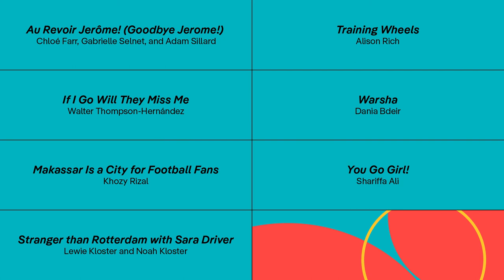Sundance Film Festival: Short Film Tour 2022 trailer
Join us for the Sundance Film Festival:
Sundance Film Festival: Short Film Tour 2022
Wed. Aug. 3 at 7:30 pm

We do not own the trailer, the trailer is owned by Sundance Film Institute.

Considered the premier showcase for short films and the launchpad for many now-prominent independent filmmakers, the Sundance Festival includes fiction, documentary, and animation from around the world. Throughout its almost 40 years of history, the Festival has supported short films, providing a platform for both established and new filmmakers to connect with audiences. The 2022 Short Film Tour program is a sampling of Festival offerings and a testament to the unique storytelling potential that the format holds. Audiences who missed the Sundance Film Festival – which took place online and in-person in 7 cities across the country from January 20 through January 30 this year – can enjoy a mix of fiction, documentary, and animated shorts that are funny, sad, inspirational, and full of strong characters. Run Time 95 Mins.

Pay for parking across the street behind CVS on Forest Street sealed parking and outdoor parking lot.

Ticket Prices:  Avon Members $9  General Public $14.50

In English, other languages with English subtitles.